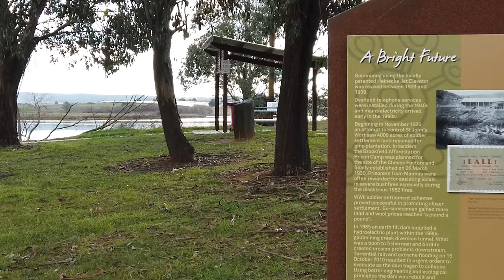Mannus Lake (free campground)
Mannus Lake campsites near Tumbarumba (11klms)
 are your base to explore local cliff and ridge walks,
 caves, panoramic lookouts and hidden waterfalls and
 campgrounds.

Mannus Lake is formed by the Mannus Dam and is
 a popular location for recreational fishing, boating, walking and bird watching.

Mannus Lake does not offer powered sites or
 running water. So a generator and fresh drinking
water are a must

The capacity of the dam is 2350 ML.

Hi there and G-Day, I hope you enjoyed this video. Please help us to promote Australia.